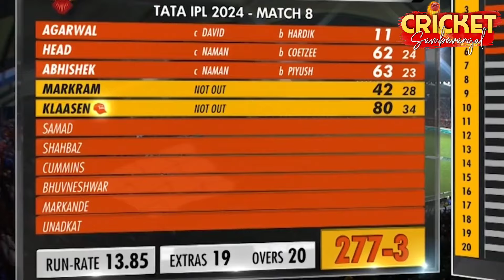SRH vs MI🔥277 NEW RECORD💥 H Klassen 80 😱 Travis Head 62 🏆IPL 2024 SRH vs MI Highlights💥